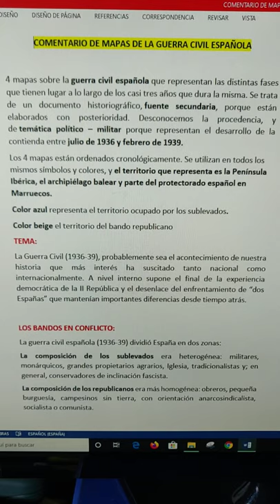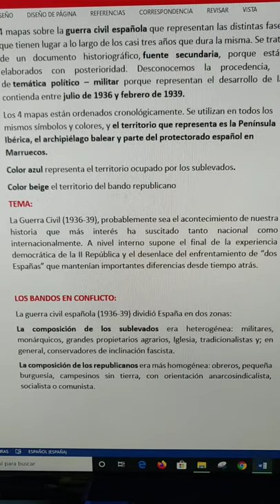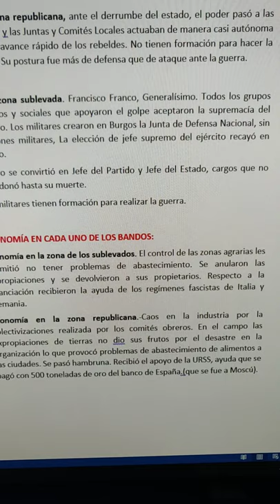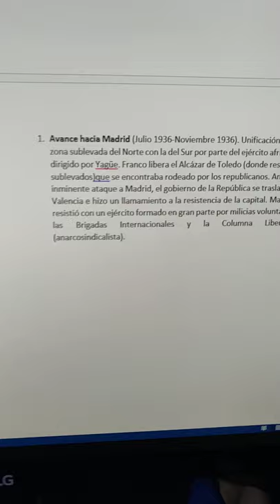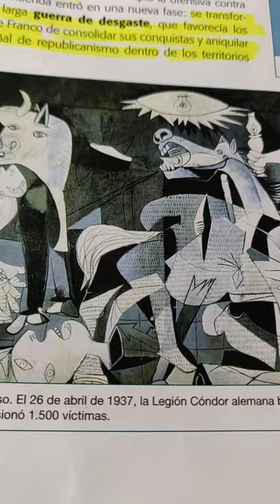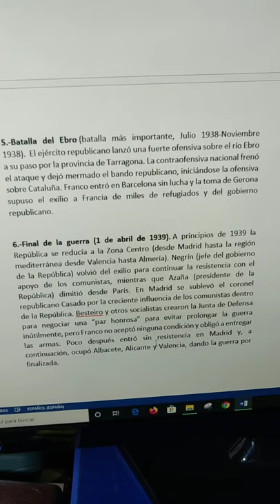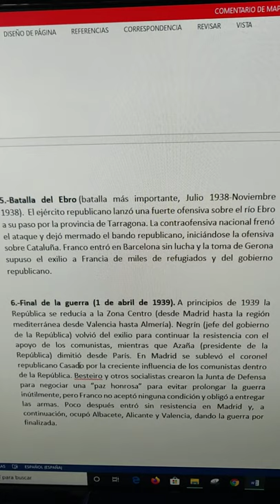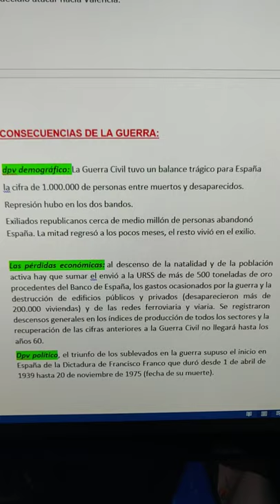Mapa: la Guerra Civil Española (1936-1939). Comentario. BLOQUE 10, TEMA 11 EBAU.Historia de España.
Mapas de las fases de la Guerra Civil Española (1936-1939) EBAU. HISTORIA DE ESPAÑA. BLOQUE 10, TEMA 11.
En Canal Mari Luz encontrareis vídeos de todos los temas.